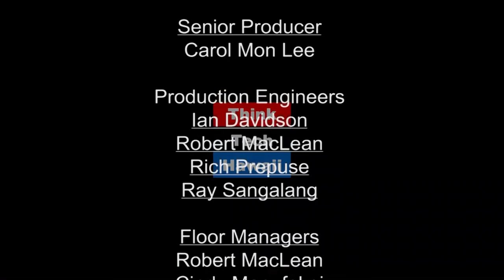Hawaii Health Systems Corp. (Much More On Medicine)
Providing health care to Hawaii's unique island communities.

This week on Much More On Medicine, Linda Rosen joins Craig Thomas to talk about Hawaii Health Systems Corp. and how they are providing health care to Hawaii's unique island communities.  The host for this episode is Craig Thomas.  The guest for this episode is Linda Rosen.